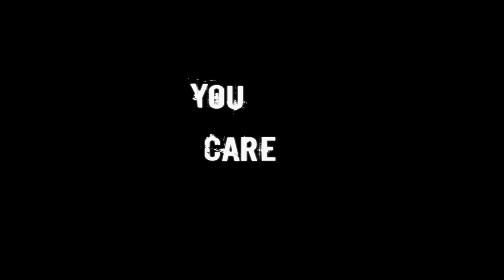The Sheep and the Goats: HeavenWord TV - 0135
The Bible not only affirms that we are saved by grace, but it also explicitly warns against a certain kind of grace. That false grace is clearly illustrated in today's reading of Matthew 25:31-46.

HeavenWord TV is the weekly 30-minute Christian devotional teaching series with Bible teacher David Servant that chronologically studies the New Testament.  HeavenWord TV will educate, challenge and inspire you!